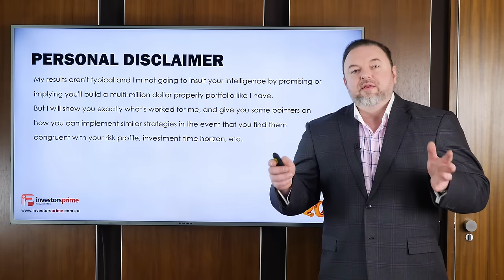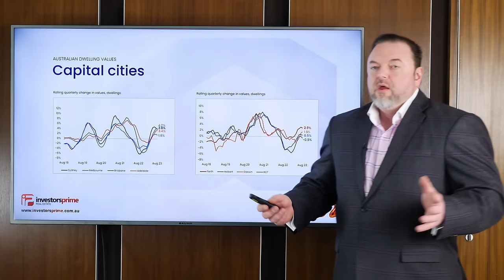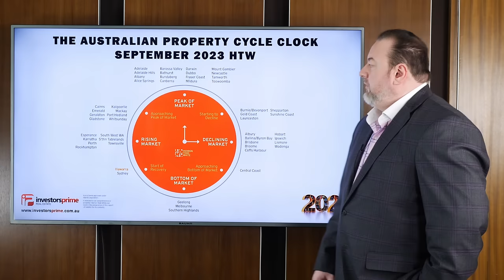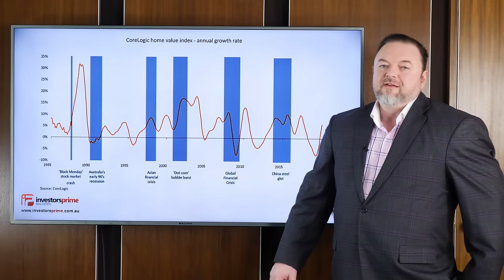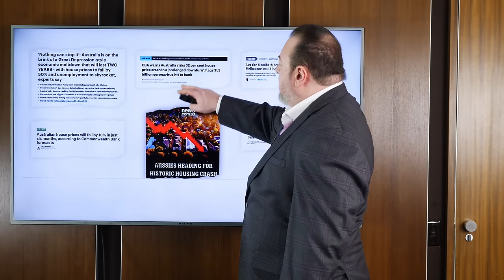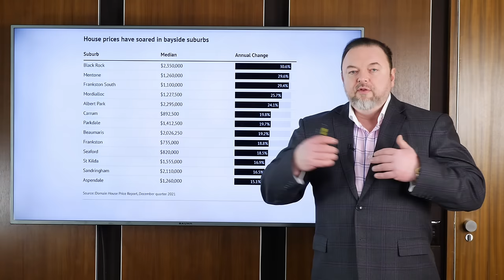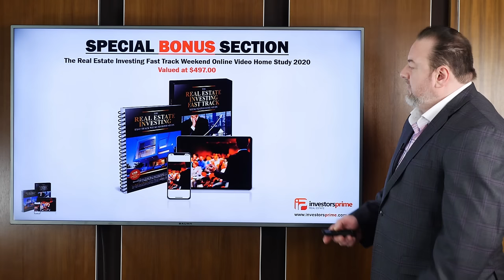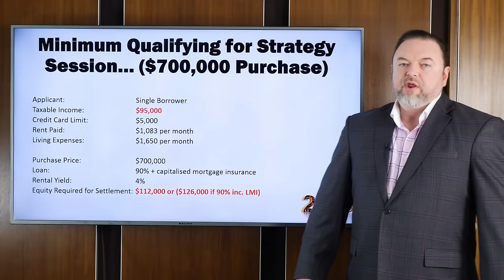Why The Melbourne Property Market Will Boom Until 2026 – By Konrad Bobilak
SPECIAL FREE BONUS – For Instant FREE Access to The 15 Hour Real Estate Fast Track Weekend Online Video Course Valued At $497.00!

LIVE EVENT TICKETS – For tickets to attend the next live Melbourne educational event – The Real Estate Investing Fast Track Weekend

Dear Fellow Property Investors,

Australian property prices are continuing to rise, with capital cities now hurtling towards record-high prices for houses and units.

Domain’s September House Price Report found the housing market was near full recovery following the downturn in 2022.

Across the capitals, house prices are just $2,000 short and units $5,000 shy of hitting new record highs.

In Sydney, the median price of a house is now $1,578,099, in Melbourne it is $1,032,266 and in Brisbane it is $848,752.

For units, the median price in Sydney is now $781,024, in Melbourne it is $573,067 and in Brisbane it is $495,143.

“September’s quarter confirms all Australian capital cities are in recovery or at a price peak,” Domain chief of research and economics Dr Nicola Powell said.

“Sydney continues to lead the recovery, with Brisbane close by. By the end of the calendar year, house prices in Sydney and Brisbane are anticipated to recover fully from the 2022 downturn, reaching new records.”

Adelaide, Perth and Sydney led the charge for house price gains over the September quarter, while Adelaide, Perth and Melbourne saw the biggest unit price gains.

“Adelaide and Perth’s house prices are at an all-time high. For units, it’s Adelaide and Brisbane. These record-high numbers are driven by a series of factors: interstate migration, record levels of overseas migration, a tight rental market, and a chronic undersupply,” Powell said.

Despite the rise, the pace of growth, quarter on quarter, has eased by roughly a third.

Stretched affordability was slightly dampening the pace of growth, Powell said, with quarterly growth easing by roughly one-third.

“If mortgage rates weren’t as high as they currently are (5.98 per cent for a new owner-occupied home loan), price growth would be faster with the current housing undersupply,” Powell said.

Reserve your place and join me and 55 like-minded property investors for the last Real Estate Investing Fast Track Weekend for 2023!
to reserve your seat now!